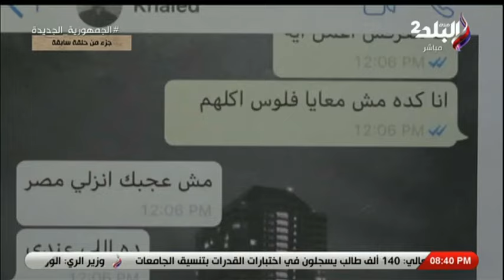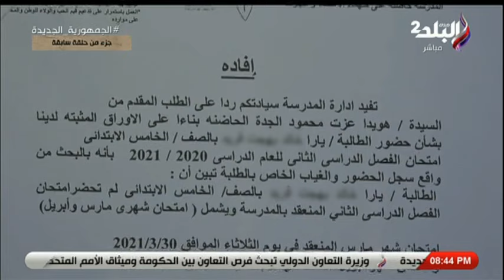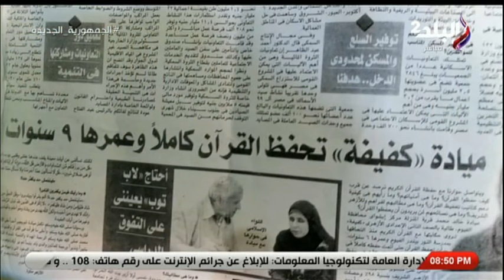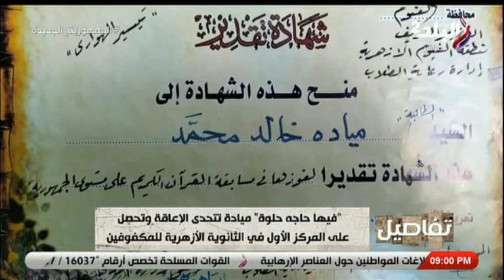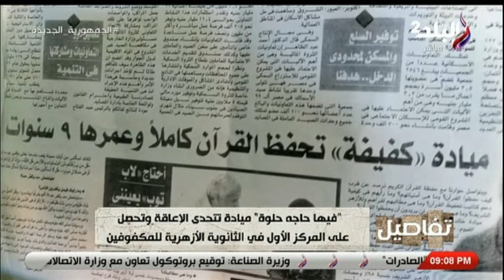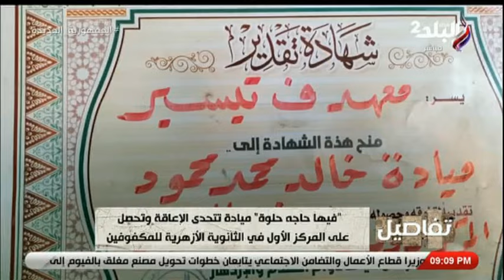تفاصيل _ الحلقة الكاملة 31-7-2022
حلقة اليوم 31 يوليو 2022"من برنامج "تفاصيل" للإعلامية نهال طايل وفيها لقاء مع ميادة الأولى على الثانوية الأزهرية للمكفوفين حافظة للقرآن كاملا تعطي درسا للجميع وتثبت أن لا شئ مستحيل وايضا لقاء مع والدة ميادة تكشف تفاصيل دعمها  وفيها يكشف تفاصيل عن تصريح المجلس القومي للمراة باخذ كافة الإجراءات القانونية ضد زوج أمنية لعودة أطفالها